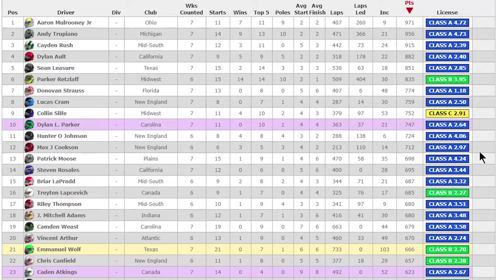PHOTO FINISH! | Stafford Round 7 | eNASCAR Ignite Series 2019 iRacing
The MOST ACTION-PACKED RACE IVE HAD ALL SEASON LONG!

Happy to have achieved my first photo finish and VERY glad to have made it into the playoffs. Looking forward to the playoffs running the #20 car for TechiePocket1 👍